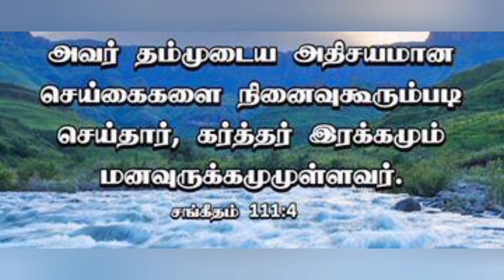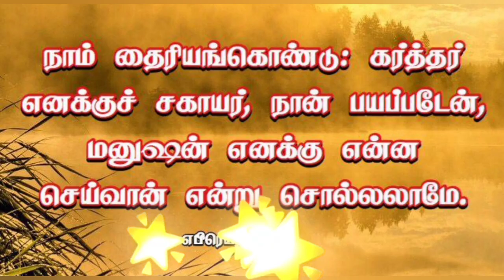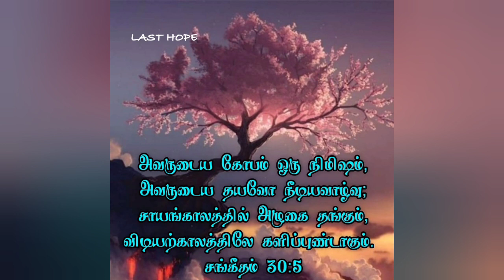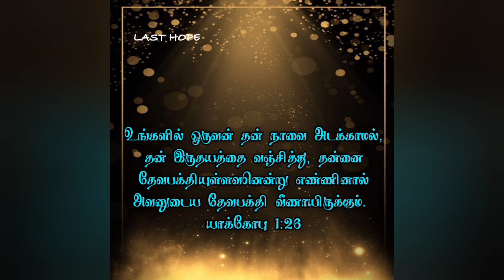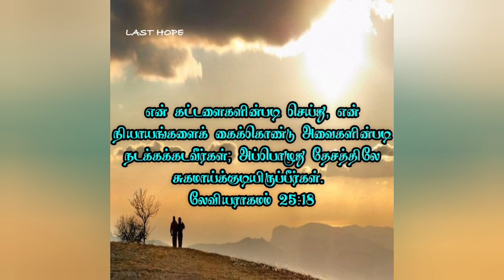thirumbi paarkiren TAMIL CHRISTIAN SONG